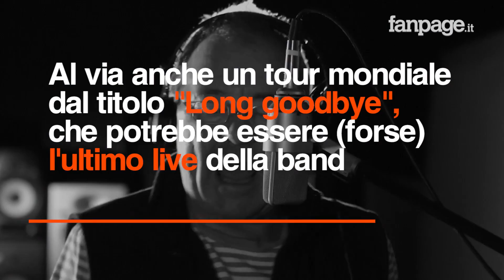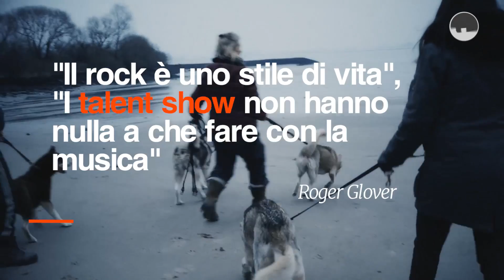Deep Purple, nuovo album e (forse) ultimo tour: "I talent? Nulla a che fare con la musica"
A quasi 50 anni dall'esordio i Deep Purple presentano "inFinite", un nuovo album di inediti che fa da preludio al tour mondiale "Long goodbye", l'ultimo della storica rock band inglese. "Non escludiamo la possibilità di fare altri concerti - raccontano il batterista Ian Paice e il bassista Roger Glover ai microfoni di Fanpage.it - Ma di certo questo è il nostro ultimo grande tour mondiale". Insieme al disco e alla tourneé, che comprende anche 3 date italiane a Roma, Bologna e Milano (rispettivamente il 22, 26 e 27 giugno) i Deep Purple presentano anche un documentario celebrativo che racconta la storia del gruppo, da pionieri dell'heavy metal e band più rumorosa della storia a pietra miliare dell'hard rock che fa concerti sold out anche dopo 50 anni di carriera.